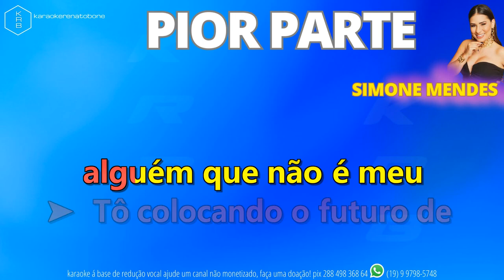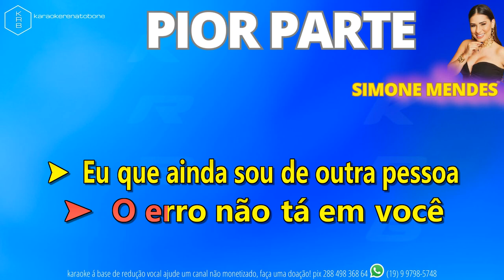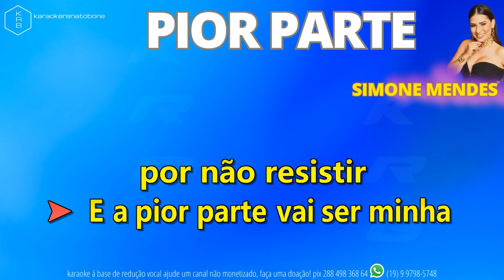PIOR PARTE - SIMONE MENDES - PLAYBACK KARAOKE INSTRUMENTAL